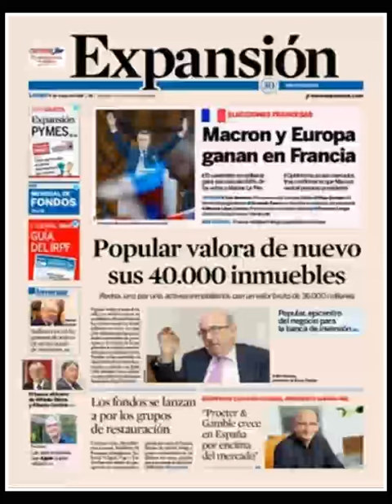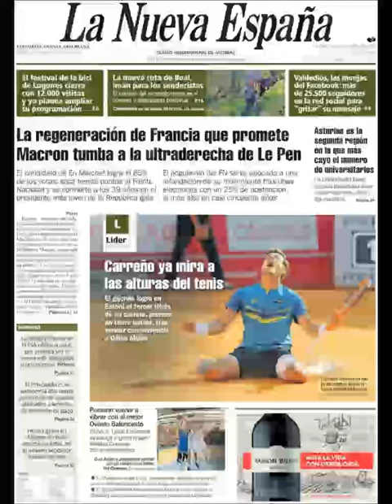Noticias Lunes 8 Mayo 2017 Principales Titulares Portadas Diarios Periódicos España Spain News